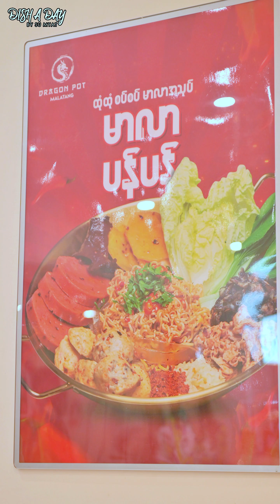မာလာထန် နဲ့ မာလာပန်ပန်-T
မာလာထန် နဲ့ မာလာပန်ပန် နာမည်ကြီးနေတဲ့ဆိုင်လေးသွားစားကြည့်ပီးreviewလေး ပြောပြပေးပါဆိုလို့ စားပီးပြောပြပေးထားပါတယ်